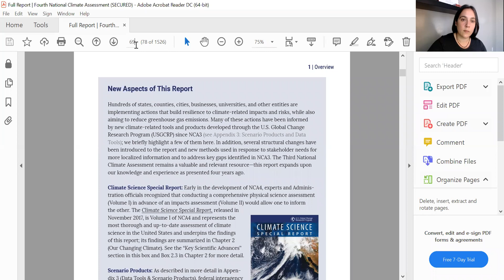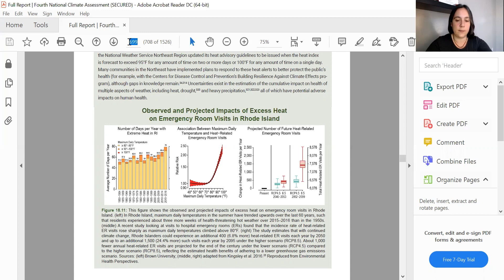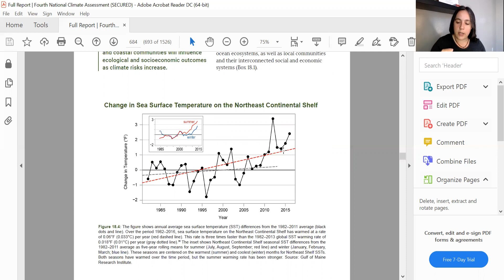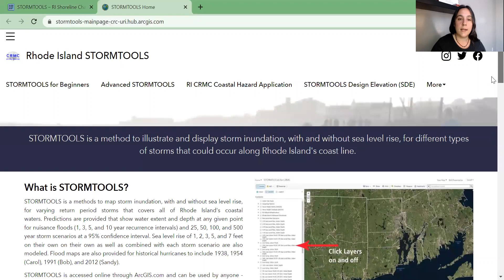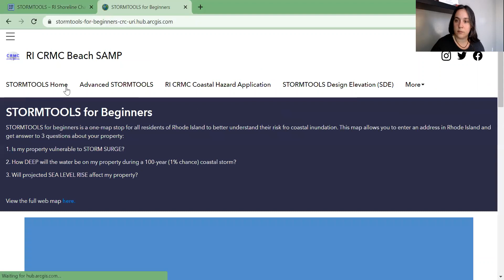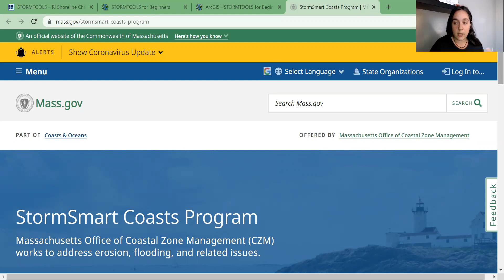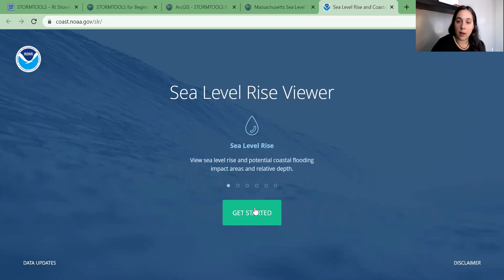2050 Climate Forecast for Rhode Island, Massachusetts, and Connecticut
This deep dive into the 2050 climate outlook for southern New England focuses on changes in seasonality, impacts to human health, and tools to look at changes to the sea in your area.  Specific tools walkthroughs can be found at the following timepoints:
Rhode Island: 7:00
Massachusetts: 10:50
NOAA national sea level rise viewer (with focus on Connecticut) 14:30